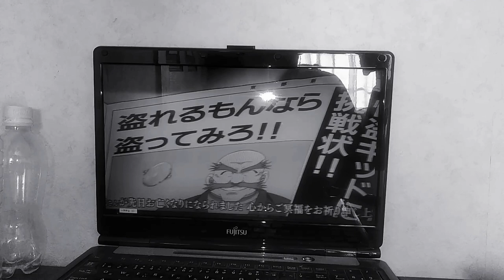鈴木次郎吉長官:島田敏